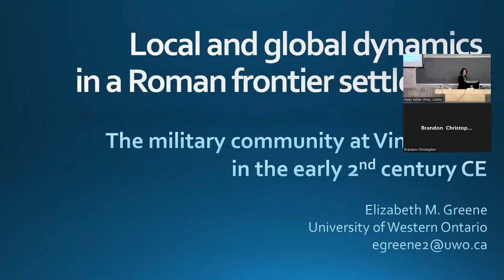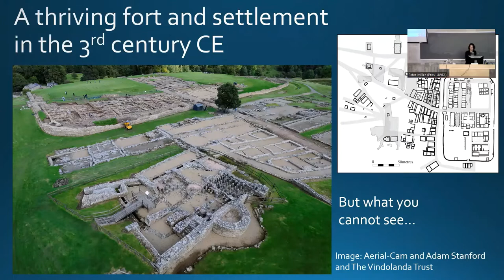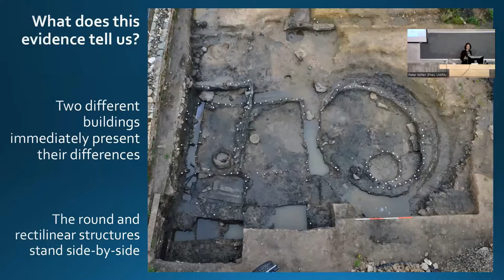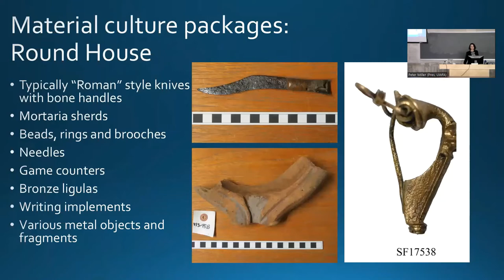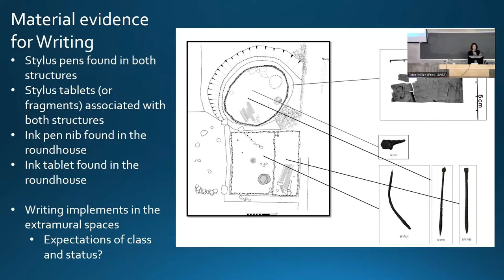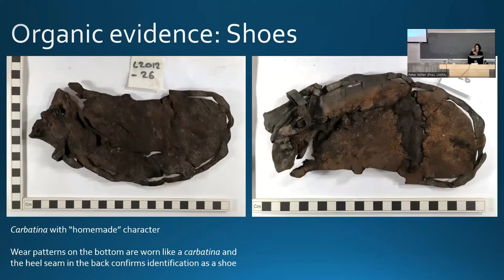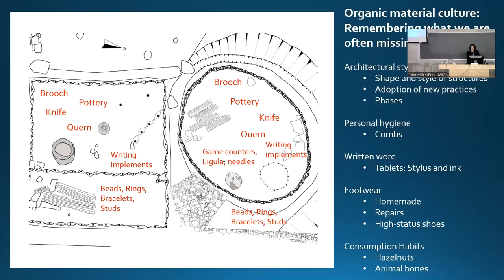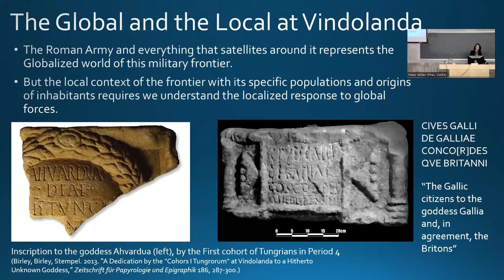Local and Global Dynamics in a Roman Frontier Settlement (Elizabeth Greene)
New Directions in Classics. September 23, 2022